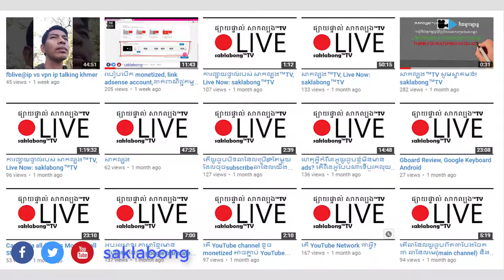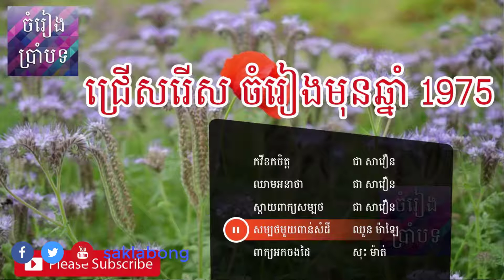តើលោកអ្នកចង់ឲ្យឆានែលរបស់អ្នកមានអ្នកស្គាល់ទេ?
តើលោកអ្នកមានឆានែលល្អៗតែមិនសូវមានអ្នកទស្សនាឬមិនសូវមានអ្នកស្គាល់មែនទេ?
ឥឡូវនេះ លោកអ្នកកាន់តែមានភាពងាយស្រួលក្នុងការទទួលបាននូវការចាប់អារម្មណ៍យ៉ាងច្រើនលើបណ្ដាញសង្គមយូធូបដោយគ្រាន់តែ៖
១.វីដេអូចាប់ពី២០ឡើង
២.កាត់តដោយខ្លួនឯងមិនចម្លង
៣កាត់តបទចម្រៀងពីដើមឬសម័យជាcoverឬវីដេអូចម្រុះ
៤.ផ្ញើឈ្មោះមកកាន់ខ្ញុំ
៥.ឈ្មោះឆានែលរបស់អ្នកនឹងមានលើ description និងលើវីដេអូ
ខ្ញុំនឹងធ្វើការនិយាយណែនាំពីឆានែលនិងលក្ខណៈវីដេអូដែលមានលើឆានែល។
រាល់ឆានែលខ្ញុំនឹងវិភាគលើវីដេអូដែលល្អនិងមានអ្នកចុចមើលច្រើន។

បើអ្នកចង់ចេះពីគន្លឹះថ្មីៗនៃបច្ចេកវិទ្យាសម័យថ្មីសូមចុច Sub Youtube channel :
សាកល្បង